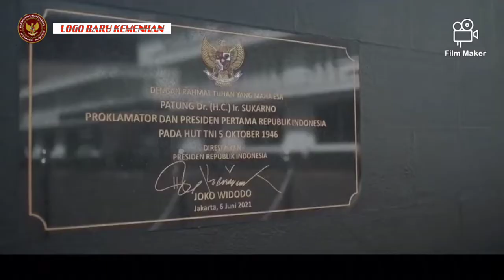MENHAN PRABOWO MERESMIKAN LOGO BARU UNTUK KEMENTRIAN PERTAHANAN